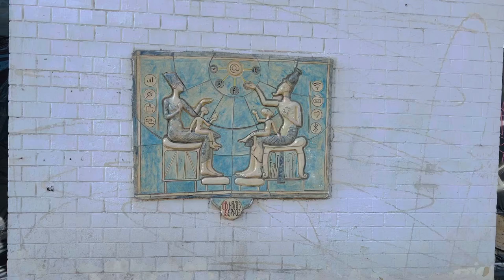[4K] Moscow Travel - Walking tour. Maroseyka, Pokrovka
A walk along Maroseyka and Pokrovka Streets

On this channel I post videos of my walks around Moscow in 4K-60fps.